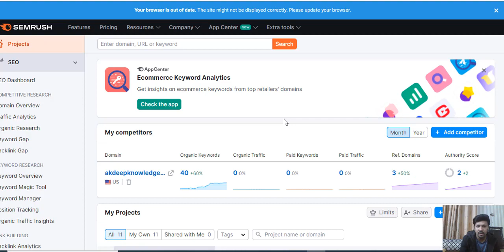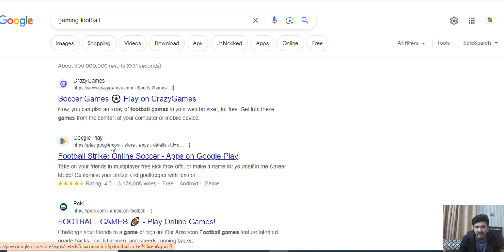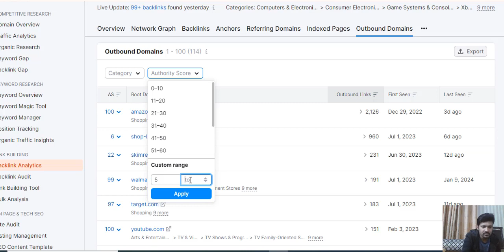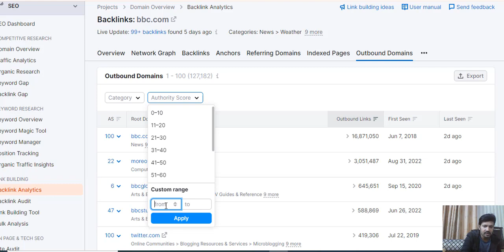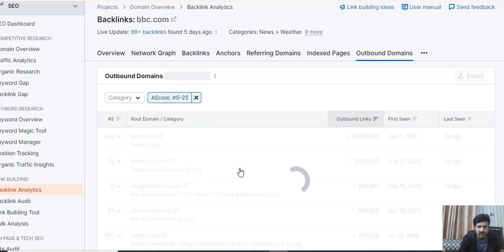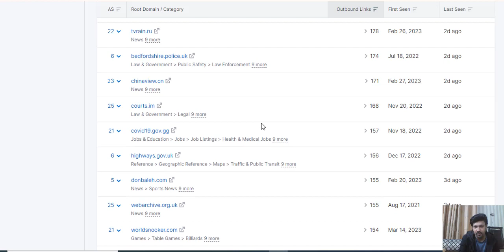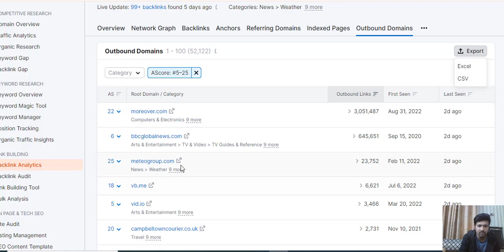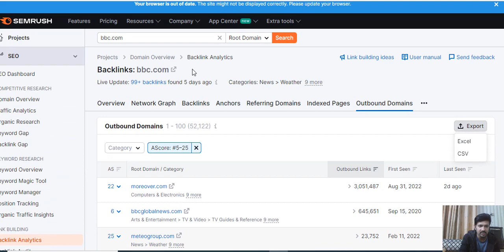How to find quality Expire domains from SEMrush part 1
🔍 In this video, we embark on a journey to uncover hidden gems in the digital landscape—expired domains that hold untapped potential for your online ventures. Join us as we explore step-by-step how to leverage the powerful tools provided by SEMrush to find and acquire valuable expired domains.

💡 SEMrush, renowned for its comprehensive SEO and domain analysis capabilities, opens up a world of opportunities for those seeking to breathe new life into expired domains. Watch as we guide you through the process, providing insights into strategic approaches and showcasing the features that make SEMrush an invaluable ally in your domain acquisition journey.

🌐 In this video, you'll learn:

How to use SEMrush to identify expired domains with authority and relevance
Strategies for assessing the history and backlink profile of expired domains
Tips for evaluating the potential of an expired domain for your niche or industry
Techniques to seamlessly integrate acquired domains into your existing online presence
Real-world examples of successful ventures born out of strategic expired domain acquisitions
🚀 Don't miss this opportunity to gain a competitive edge by tapping into the world of expired domains. Whether you're a marketer, entrepreneur, or enthusiast, this tutorial equips you with the knowledge to leverage SEMrush for strategic domain acquisitions.

I share tips and tricks to help you grow your online presence and increase your website's visibility. Please keep in mind that the income or earnings represented in my videos are not typical and may not be achieved by all users.